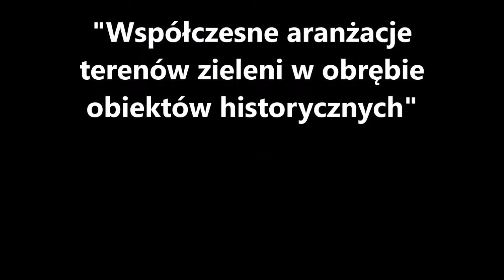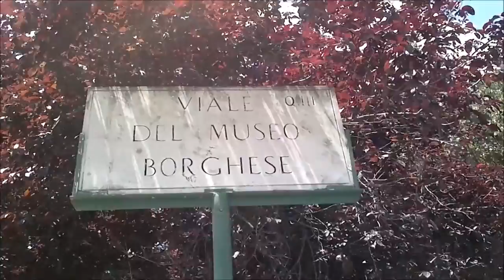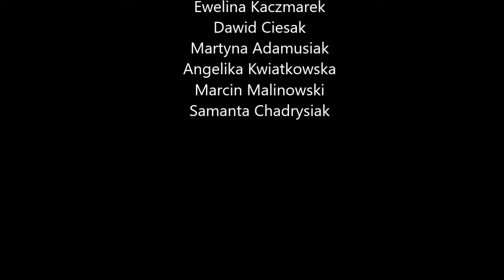Uczniowie z ZSR Sędziejowice na stażu w Rzymie. Rok 2016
Uczniowie Technikum Architektury Krajobrazu z Sędziejowic na stażu w Rzymie w roku 2016. Projekt współfinansowany ze środków UE w ramach programu Erasmus Plus.